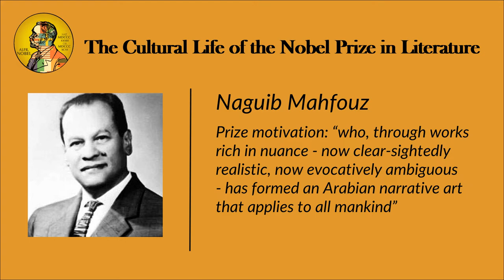Facing the Scandals and Criticism | A Discussion with Yukiko Duke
Despite the disappointment aroused by the 27-year late response to the Muslim religious order to kill writer Salman Rushdie, the recent sexual abuse scandals, and the consistent criticism for being too Euro-centric and male-centric, the Academy attempts to take up the responsibility to address these issues.

The Cultural Life of the Nobel Prize in Literature
Episode 9 - A Swedish Perspective on the Nobel Literature Prize: A Discussion with Yukiko Duke

Yukiko Duke is a cultural critic, journalist and editor of the Swedish literary magazine. She is also the artistic director of the Stockholm annual literary festival.